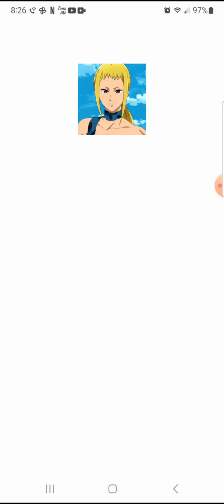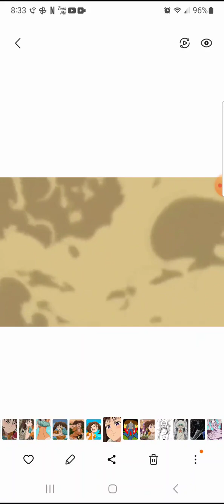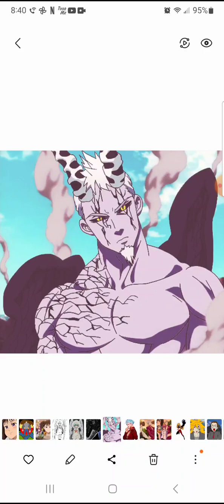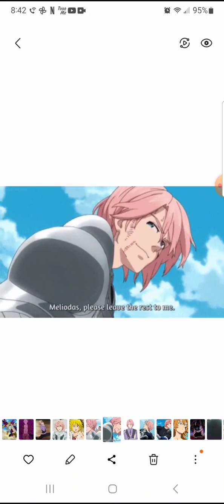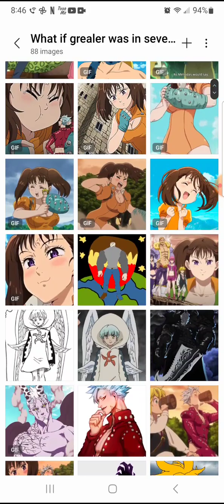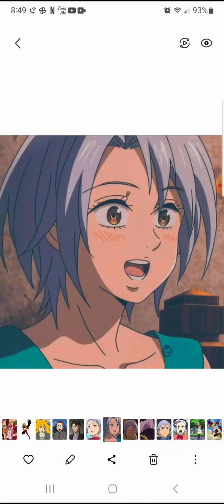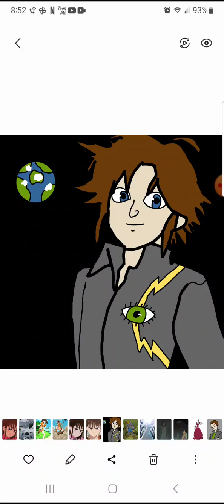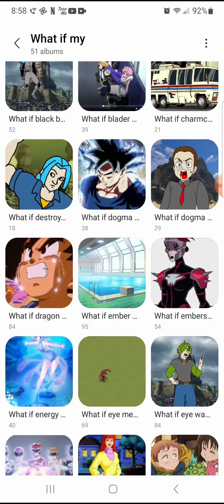what if grealer was in seven deadly sins (reboot movie)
In this one I can't change some? Of the. Parts around? So yeah and if you want to see the original? What if series that I did in the pah go find this video? name is what if grealer was in seven deadly sins.